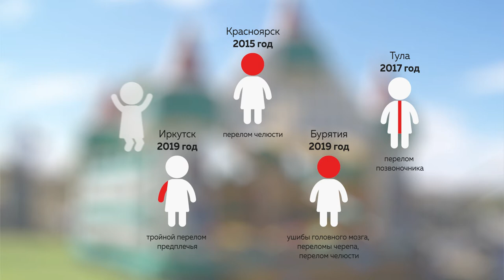Власти могут ужесточить ответственность владельцев батутного бизнеса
Во многих городах России начались массовые проверки батутов после несчастного случая в Барнауле. На сегодняшний день батуты возглавляют антирейтинг по травматизму среди всех аттракционов. Когда наконец детский досуг у нас в стране станет безопаснее?